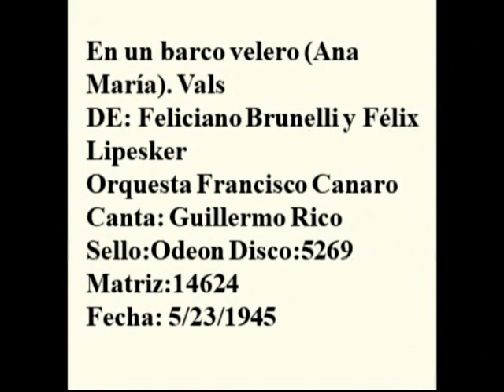EN UN BARCO VELERO ANA MARÍA 007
BUENOS AIRES 40 TE BRINDA LA DISCOGRAFÍA COMPLETA DE GUILLERMO RICO CON F. CANARO, J. DRAGONE, O. SABINO Y JOSÉ CANET, LA PODÉS DISFRUTAR EN NUESTRO GRUPO DE FACEBOOK.